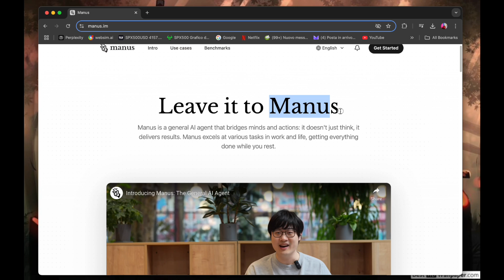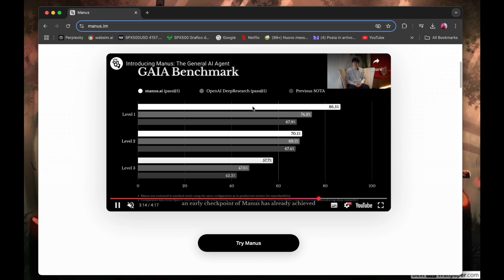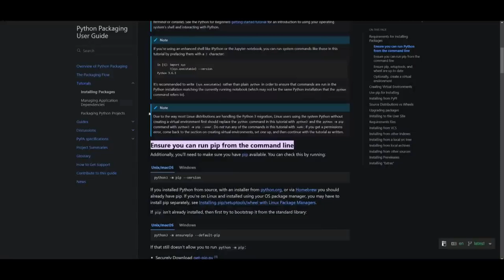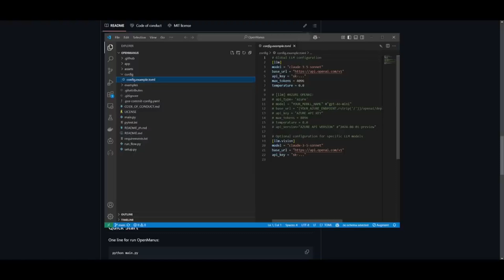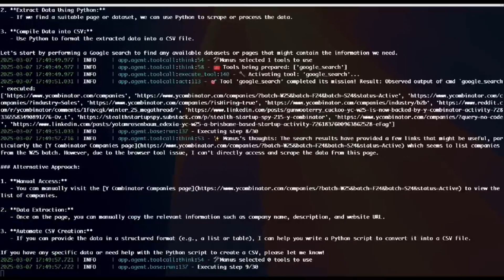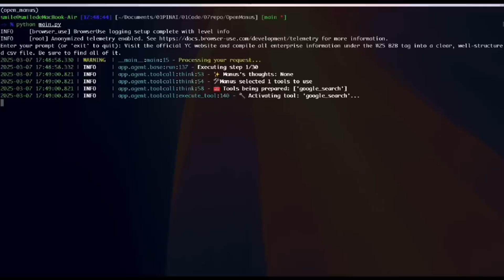Open MANUS AI come installarlo sul tuo computer Gratis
🚀 Scopri Manus AI, l'agente di Intelligenza Artificiale che sta rivoluzionando il mondo digitale! 🚀

In questo video ti mostrerò cos'è Manis AI, una potente intelligenza artificiale in grado di collegare pensieri e azioni per realizzare automaticamente progetti complessi, come dashboard finanziarie, app meteo interattive, audit SEO completi e molto altro.

Purtroppo, Manis AI originale è accessibile solo tramite una lista d'attesa, ma niente paura! Oggi ti presento Open Manis, la sua alternativa open source totalmente gratuita, che puoi installare facilmente sul tuo computer.

In questo tutorial passo dopo passo, vedremo insieme:
✅ Cos'è esattamente Manis AI e quali sono le sue straordinarie potenzialità
✅ Come installare Open Manis localmente, in modo semplice e gratuito
✅ Tutti i requisiti necessari per iniziare subito (Python, Conda, VS Code)
✅ Come configurare correttamente le API e personalizzare le tue implementazioni
✅ Un esempio pratico di come creare velocemente un'app meteo animata

Non aspettare oltre e dai subito vita ai tuoi progetti con Open Manis!

🎬 Buona visione e benvenuti nel futuro dell'Intelligenza Artificiale!

VS Code tutorial

Agenti AI
Dashboard finanziaria AI
Automazione
App Meteo AI
Conda installazione
Configurazione API AI
VS Code tutorial
Reinforcement Learning
SEO audit con AI
AI gratuita

😊 Contact the Artist:

  / liqwyd
  / liqwyd